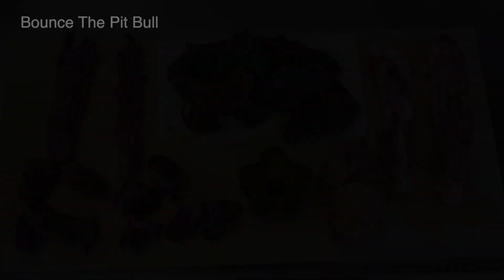ASMR MUKBANG PITBULL EATING RAW FOODS